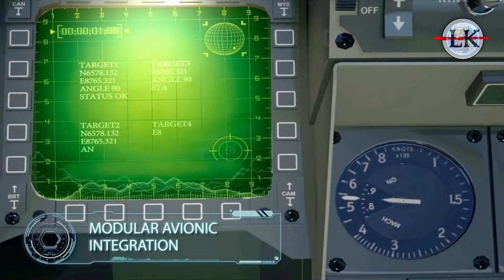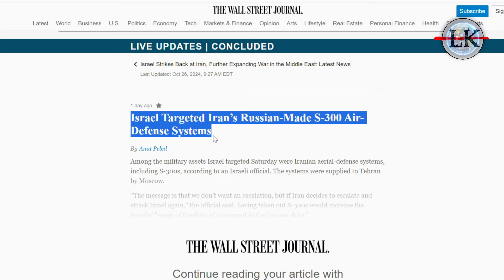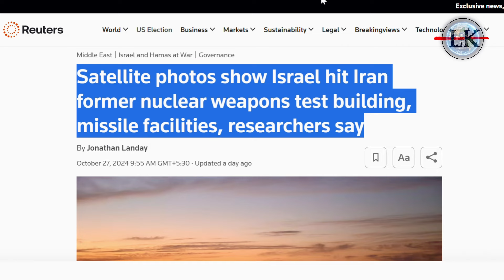Israel again attacked Iran, destroyed nuclear facilities 😱🚀 | Israel Iran News | Benjamin Netanyahu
"Explore the latest developments in the Israel-Iran conflict as tensions continue to rise. Get insights into recent attacks, the geopolitical implications, and how these events affect regional stability."